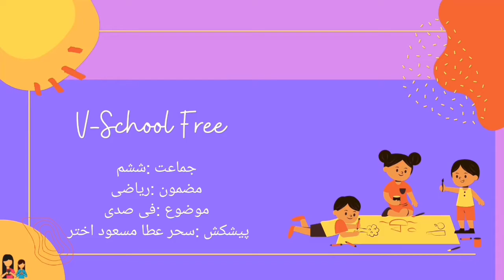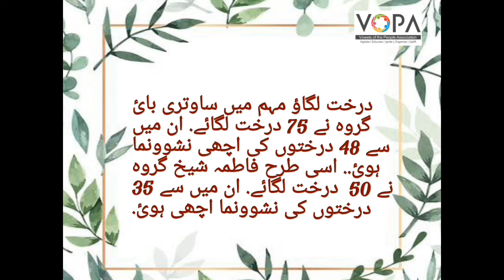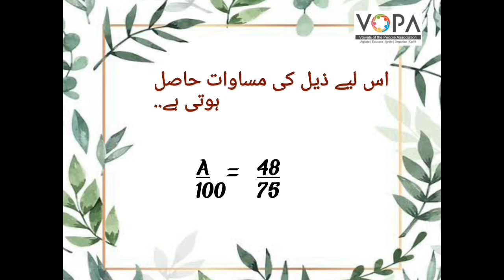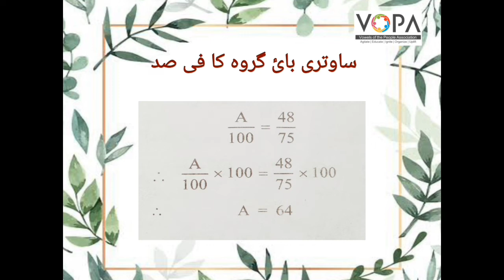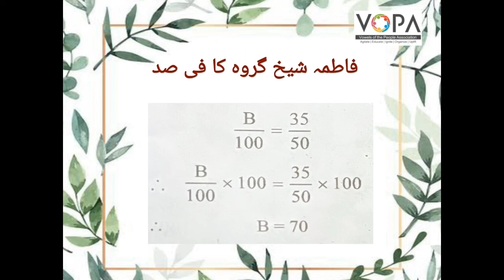6th | Maths |Chapter no.12 | فی صدی | V-School